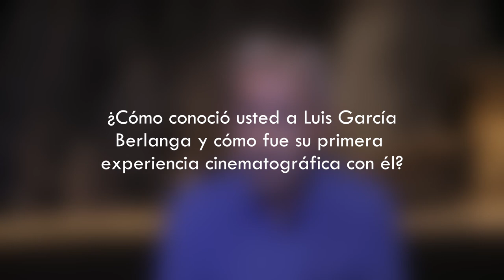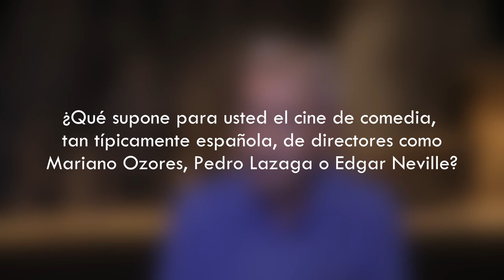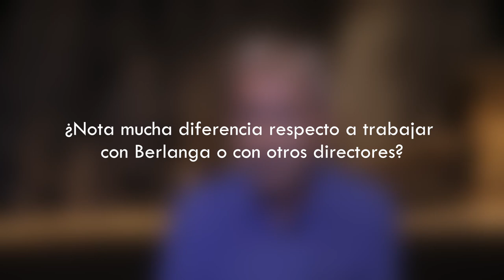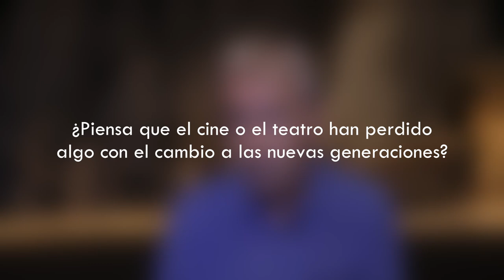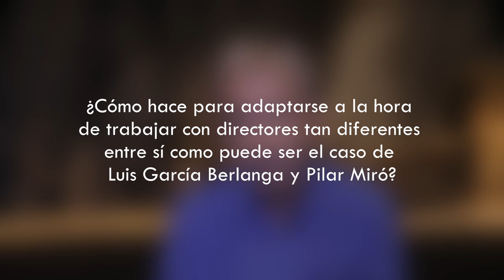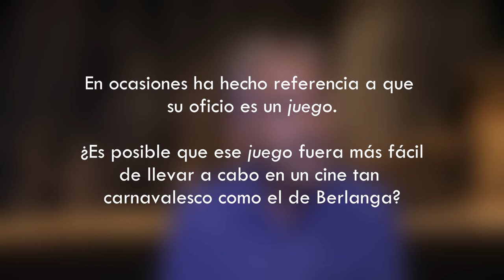Cátedra Berlanga | Testimonio de José Sacristán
Entrevista realizada al actor José Sacristán.